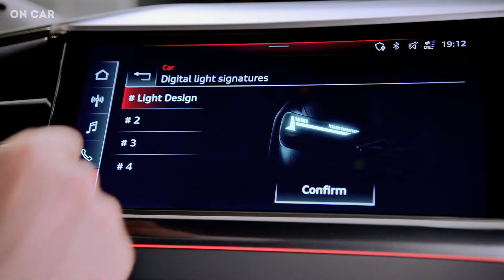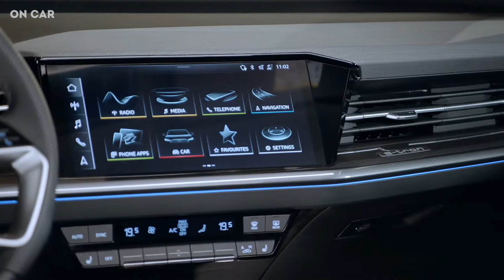2022 Audi Q4 e-tron - Interior | Dashboard | LED Lighting | Full Specs (Coupe-Style SUV)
2022 Audi Q4 e-tron - Interior, Exterior, Dashboard, Digital Cockpit, Infotainment, LED Matrix Lights, Technology, Features and Full Specs of the 2022 Audi Q4 e-tron  has been covered in this video. Here's The All-New 2022 Audi Q4 e-tron EV with Very Special Lighting Technology! Checkout All Light Modes, Interior, Exterior Design, Features and Driving of This Electric Compact Crossover SUV in This Video.

Audi’s Q4 e-tron electric compact crossover, available in standard and Sportback body styles, shares the VW’s platform, 77.0-kWh battery, and drivetrain choices.

Audi's newest electric model is its most mainstream yet. The Q4 e-tron and its Sportback stablemate are smaller and more affordable than the e-tron SUV and e-tron GT sedan, being based on the same MEB platform as the VW ID.4 electric crossover. Audi says the Q4 e-tron will start at around $45,000 when it goes on sale in the U.S. by the end of 2021.

The standard configuration 2022 Audi W4 e-tron comes with a single 201-hp electric motor on the rear axle, which will be called the 40. A 77.0-kWh battery pack is standard, and Audi expects an EPA-estimated driving range of 250 miles for this lower-powered version, which it claims will get to 62 mph in 8.5 seconds.

The more powerful Q4 e-tron 50 Quattro incorporates an all-wheel-drive setup with front and rear electric motors that provide a total output of 295 hp and 339 pound-feet of torque. It will likely have a lower range number than the 40, and Audi claims a zero to 62 mph time of 6.2 seconds.

The Q4 e-tron will allow for fast-charging capability of up to 125 kilowatts, and Audi says it expects to offer some amount of free charging at the VW Group's Electrify America charging stations. Paddles on the steering wheel will allow the driver to adjust the level of regenerative braking that kicks in when you let off the gas pedal.

A 10.1-inch touchscreen infotainment display is standard, as is a 10.3-inch digital gauge cluster screen. There's also an augmented-reality head-up display available that projects moving icons for navigation onto the windshield. A conventional round steering wheel is standard, and a more squared-off wheel with a flat top and bottom is optional.

The Q4 e-tron is shaping up to be an appealing alternative to the ID.4, especially considering that the more downmarket VW's starting price is only a few thousand dollars less. Expect the Sportback version to command a slight price premium, as is the case with the larger e-tron and e-tron Sportback.

Source:- AUDI

🔔 Keep yourself updated by enabling 'ALL Notifications' from the channel.

Welcome to the official channel of 'On Car', we upload videos related to the latest cars and automobile in the market.